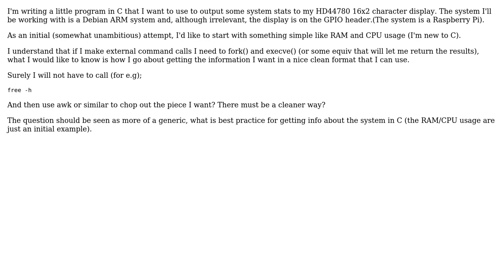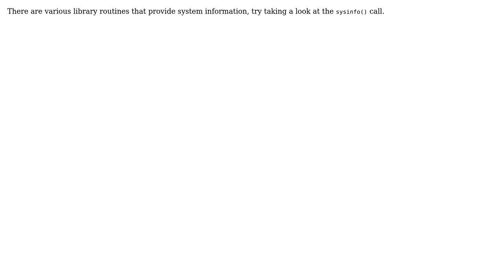Software Engineering: Get system info from C program? (3 Solutions!!)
Software Engineering: Get system info from C program?

With thanks & praise to God, and with thanks to the many people who have made this project possible! | Content (except music & images) licensed under CC BY-SA | Music | Images & others | With thanks to user TMN user MSalters user Hamid user Blrfl and the Stack Exchange Network Trademarks are property of their respective owners. You are responsible for your own actions.